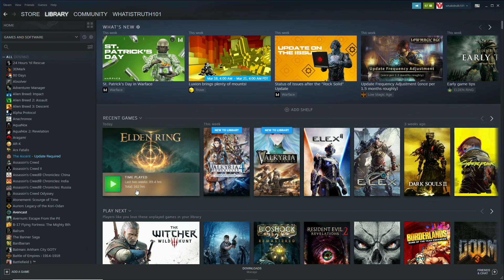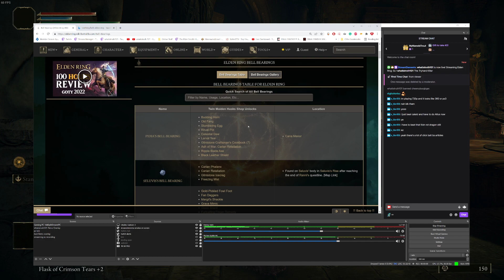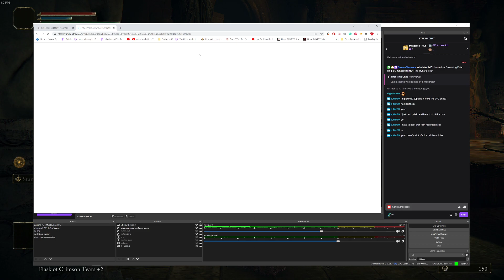whatistruth101 The Tryhard Killer